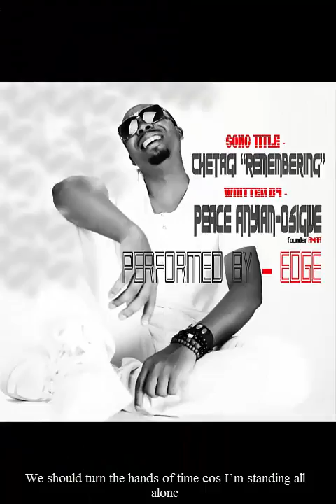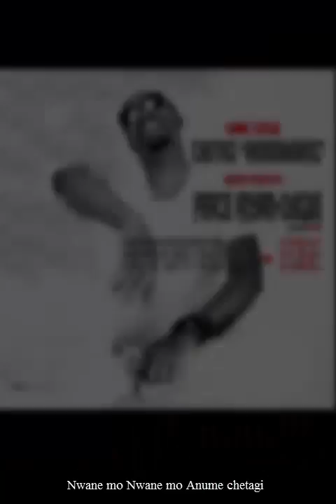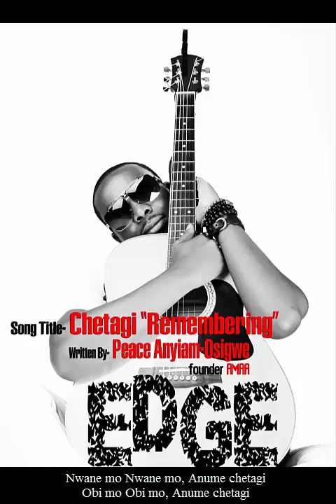Chetagi - Remembering ( In Memory of Michael Anyiam - Osigwe )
Peace Anyiam -Osigwe has done nothing else but been a creative from the age of 9.  Creativity has always been a form of expression for Peace and the pain of losing her brother, Michael Anyiam-Osigwe, in a most brutal way has almost turned her away from the world as the pain has been very raw due to her relationship with Michael in the last few years before he died. They were very close. Michael worked on AMAA with her but also helped her get healing when she suddenly found herself fighting a skin discoloration. Michael, trying to find the cause of the problem, transversed the universe with his only sister finding healing. Peace became almost pure vegetarian and lost a huge amount of weight in her quest to regain her health. But when Michael died, Peace lost it and went down more but she found inner peace by going back to what she knows best - creativity .Creativity is a way to release emotions and find a way to create a sense of normality. She wrote Chetagi as a way to find healing from her sense of loss.

Chetagi (which means “Remembering”, was written by Peace Anyiam-Osigwe, Performed by Edge (a new Artiste that is on her music Label ) and was co-produced by Peace and Pitch. 19th December 2015 marked One (1) year the earthly body of Michael was laid to rest and it starts the day Peace decided that Chetagi was ready to go out. She is producing the music video which is directed by Joel Benson; Peace says the song was a way of healing for her